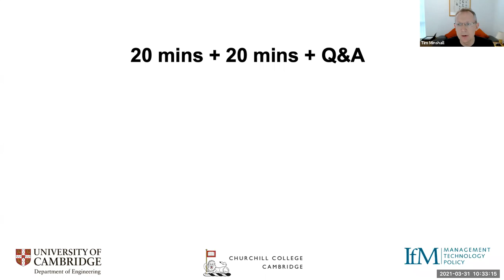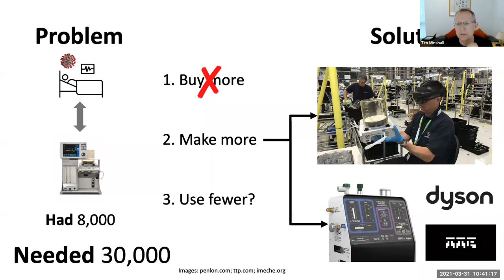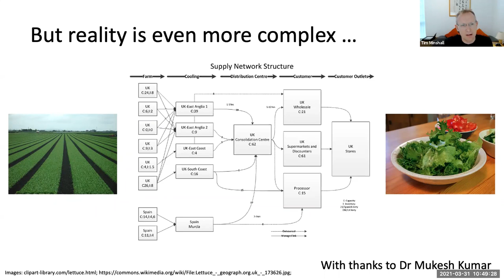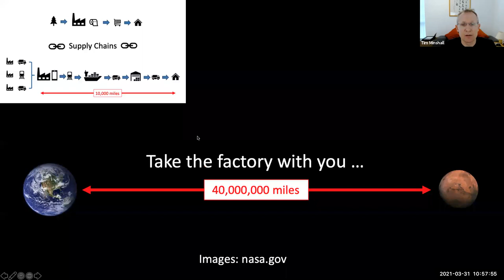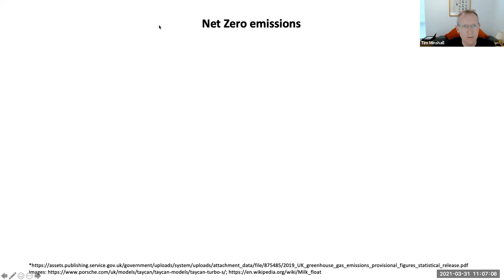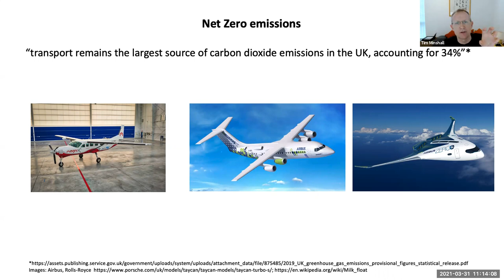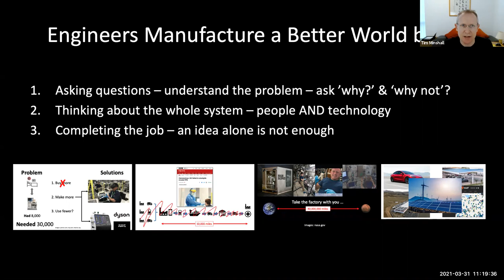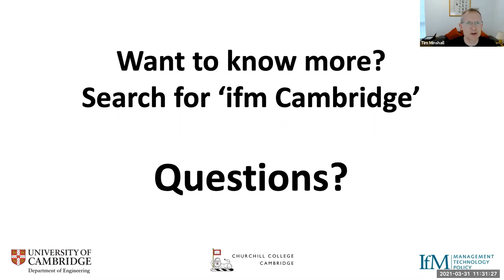Invention and Innovation: How Engineers are Manufacturing a Better World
Part of the Cambridge Festival.

In this talk, Professor Tim Minshall looks at the ways in which engineers are trying to address the many challenges we read about in the news, from COVID-19 to climate change, from toilet paper shortages to living on Mars.